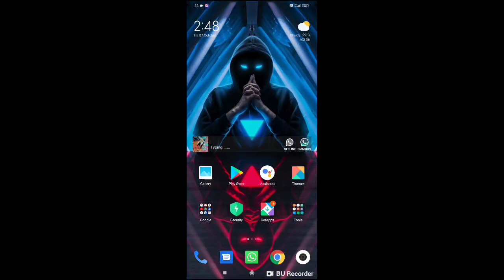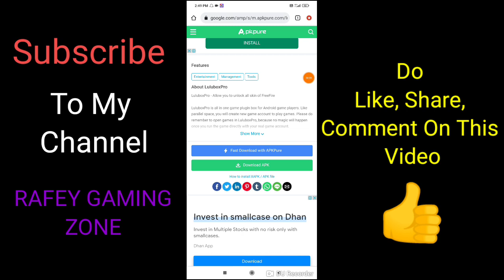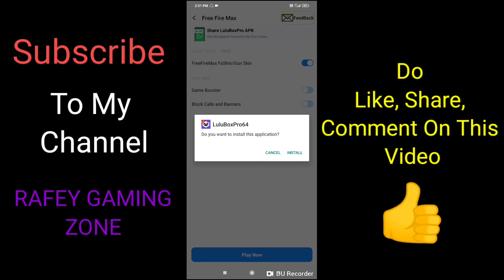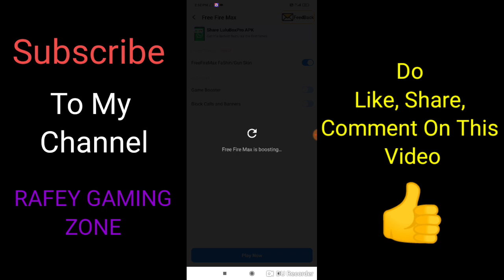Can We Heck Free Fire New Update With Happy Mod? || How To Heck Free Fire New Update HappyMod?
Hi guys,
Welcome back to my channel and about today's video I've showed you the whole process in this video so you just need to watch till the end and make sure to like, share this video and also if you're new to my channel then make sure to subscribe to my channel and also click on the bell icon to be notified of my upcoming videos.